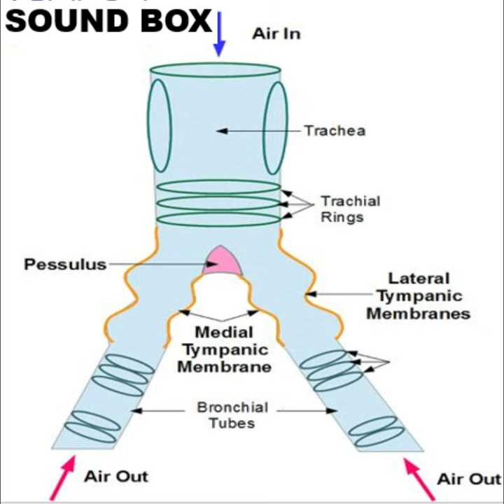How do penguins talk? How do penguin parents recognize their offspring#shorts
Dr. Shireen Edu Talk
Dr. Shireen
# Edu Talk
Hello Friends,
All the penguins look much identical. How does he figure out who’s who?